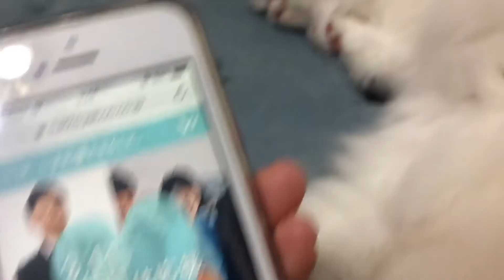「3.11」猫にも出来ることがある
ふと猫の年齢を考えた。3年と11ヶ月。3.11。

この子が生まれる前も生まれた頃も今も 困っている人がいる。
検索するだけで寄付ができる。
(足で検索するとか、多少無理矢理感もありますがw)

この子の分も、少しでも。

愛猫のナナです！
種類：スコティッシュフォールド
年齢：3歳11ヶ月

ツイキャスにて、ナナが遊んでる姿や生活も配信しています。